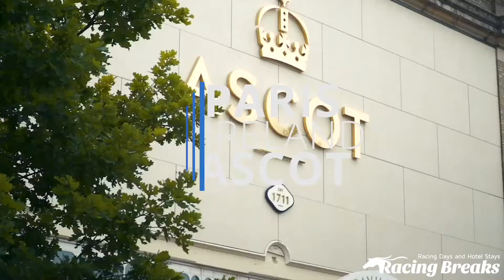Racing Breaks Hen Trips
To find out more about the amazing stag trips we have head

Planning a hen do? Why not book a fantastic racing trip to Ascot, Aintree or Ireland plus more!